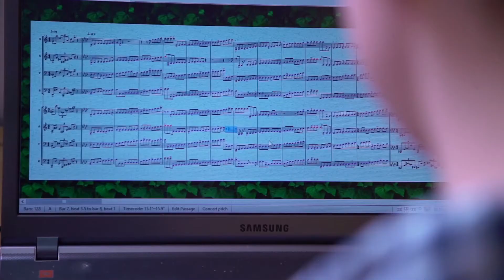My NYO journey - Freya, Composer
We catch up with musicians from NYO and ask them about their journey to NYO and what it means to them to be part of the National Youth Orchestra of Great Britain. Freya (Composer) tells us about the opportunities for teenage composers and the creative environment at NYO. Could this be YOUR journey too? JoinNYO now